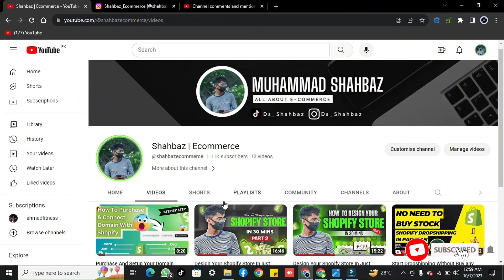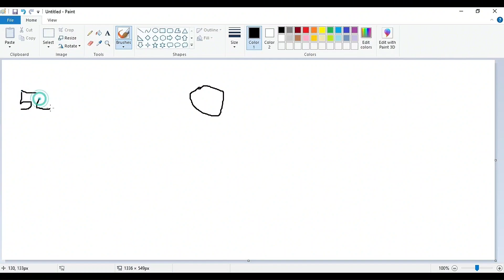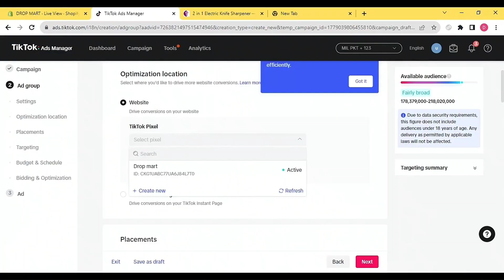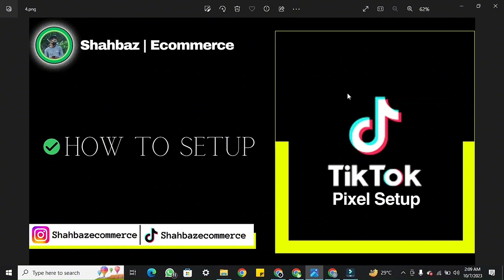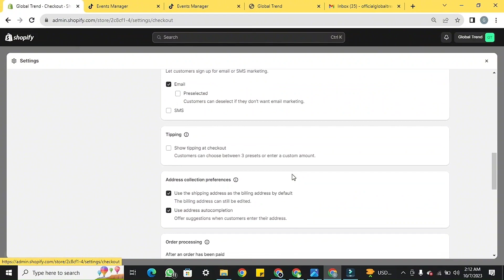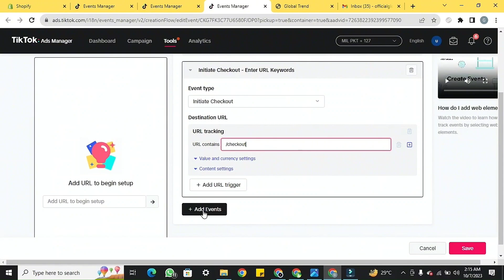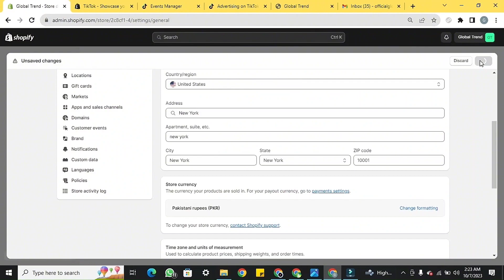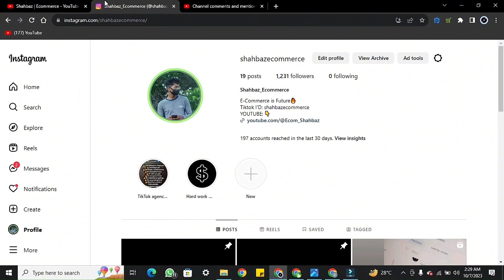How To Install TikTok Pixel || What Is Pixel And Its Propose? 2023 Method |[Urdu/Hindi]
00:00 Intro
01:20 What is Pixel
09:44 Types Of Tiktok Pixel
10:45 Setup pixel Manually
19:06 Setup pixel Automatically
22:40 Outro